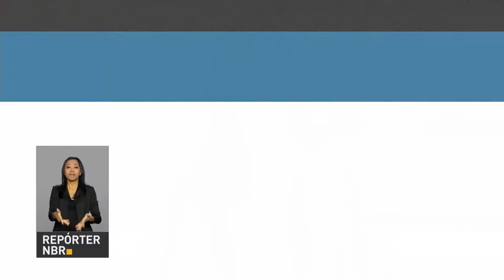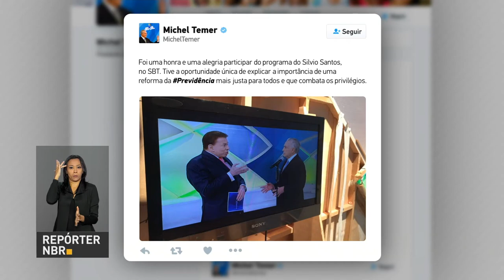BOLETIM REPÓRTER NBR 9h - 19 de janeiro de 2018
REPÓRTER NBR 9h - 19.01.18: levantamento do Ministério do Trabalho aponta que mais de 235 mil pessoas foram encaminhadas para vagas de emprego através do aplicativo Sine Fácil. E mais: Conselho Monetário Nacional altera o método de cálculo da taxa básica financeira.